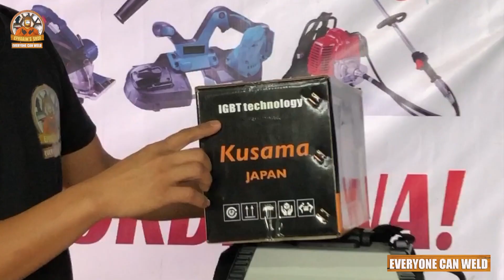MALIIT PERO MALUPET! - IGBT Welding Machine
Kusama Japan IGBT Inverter Welding Machine (300amps) - P4,499 only‼️

sa lahat po ng gustong umorder, paki-message niyo lang po ako mga besfren sa ating Facebook
Maaari rin po kayong tumawag o magtext sa Globe 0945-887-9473 o sa SMART 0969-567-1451 salamat po😊

sa mga gusto naman pong bumisita sa ating store, along MacArthur Highway lang po sa Purok 4 Sto. Domingo, Minalin, Pampanga. (katapat ng Petrolero gasoline station)